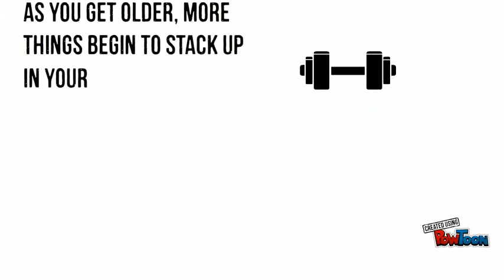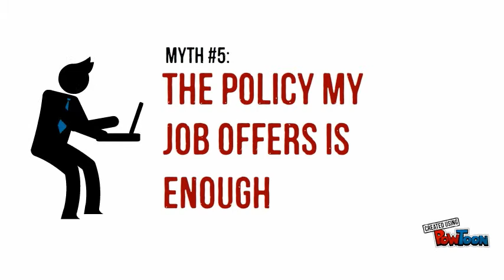5 Myths of Life Insurance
For all you mobile viewers out there check out our related video!

Please let us know what you think of the video! We love to hear from you! :)